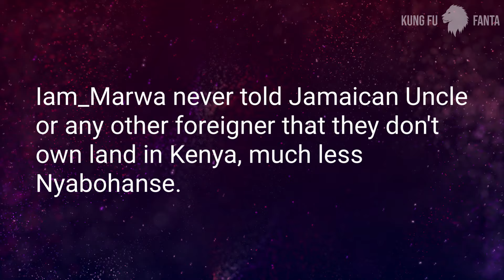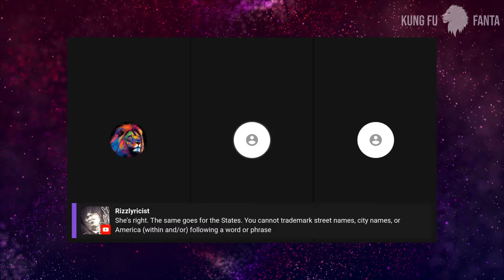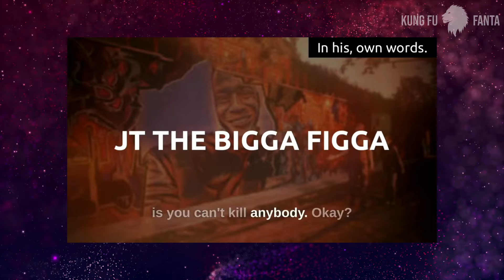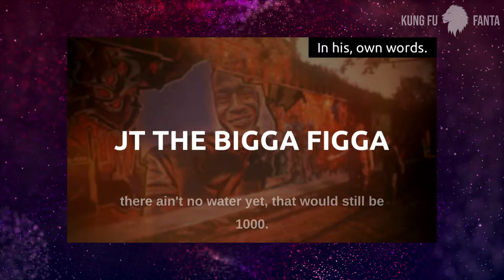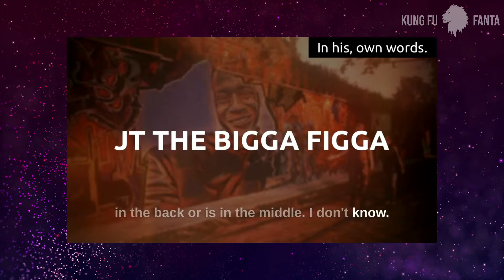Jamaican Uncle Shouldn't Take Advice from Iam_Marwa or JT the Bigga Figga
Jamaican Uncle like so many are taking advice from those that will not tell them the truth hence Iam_Marwa and JT The Bigga Figga.